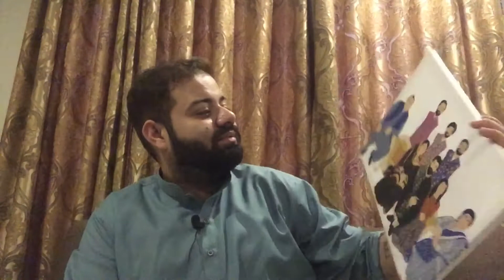Eid Vlog | Eid Ul Adha 2020 | Eid in Quarantine Lockdown |Eid Mubarak|Eid with Corona Virus Pandemic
Assalam O Alaikum Everyone! Hope you all are doing well. Eid Ul Adha 2020 Mubarak to you all. I’m overwhelmed sharing all my routines with you all. You guys gave me a great response on my other videos too. Keep loving me. Eid Mubarak once Again. ❤️